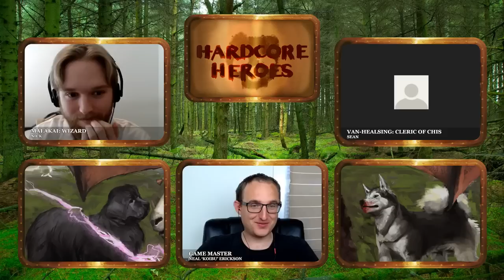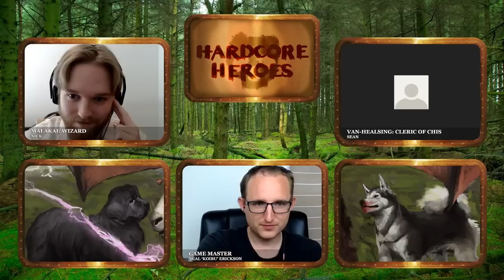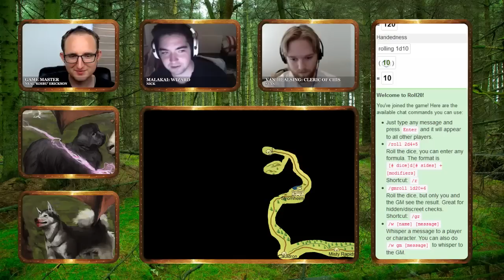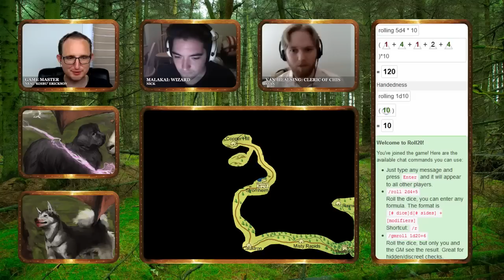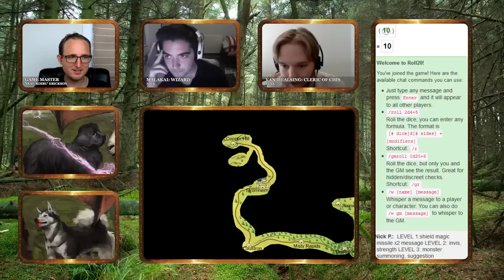Hardcore Heroes: 022 Part 1